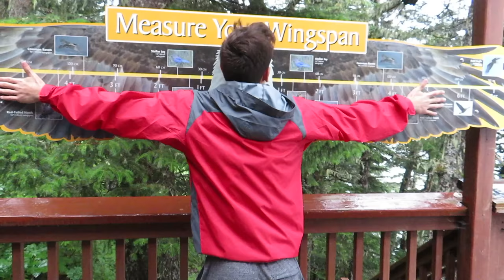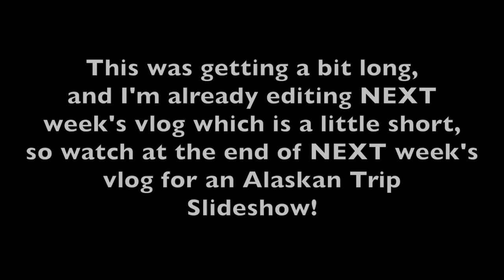The Alaska Vlog | Weekly Vlog 2017 #31 | MsGoldgirl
This trip was the planned family celebration of Michael's and my 20th Wedding Anniversary. This is just a taste of what we experienced! Thank you for coming along with us on the trip of a lifetime!

DAILY DETAILS:
💄Makeup That I Wore Most of the Trip💄

🛳MONDAY/AT SEA
🌞DAY OUTFIT🌞

🛳TUESDAY/KETCHIKAN/SEA PLANE
🌞DAY OUTFIT🌞
🌛EVENING OUTFIT🌜
Lilly Pulitzer Dress | No Longer Available
Lilly Pulitzer Necklace | No Longer Available

🛳THURSDAY/SKAGWAY/GLACIER & DOG SLEDDING
🌞DAY OUTFIT🌞

🛳FRIDAY/AT SEA
🌛EVENING OUTFIT🌜